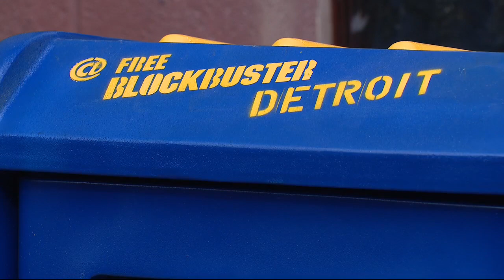Free Blockbuster movie box opens in Detroit's Eastern Market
For any nostalgic seekers out there, the Free Blockbuster Movie Box is for you - and zero late fees! You can swap DVDs, LaserDiscs, VHS (just be kind, rewind), and more!